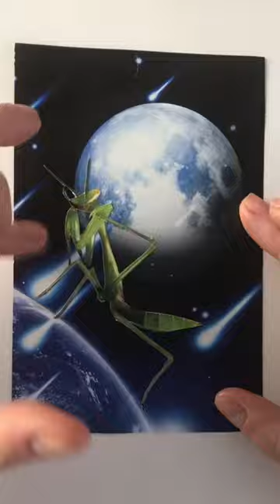surrealism collageartist collagemaker коллаж art collage collageart artist analogcollage